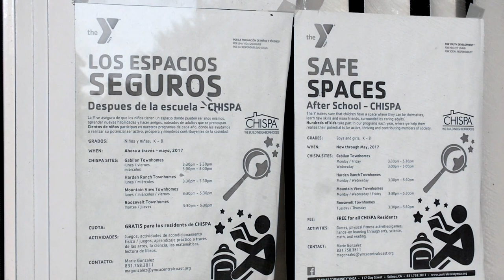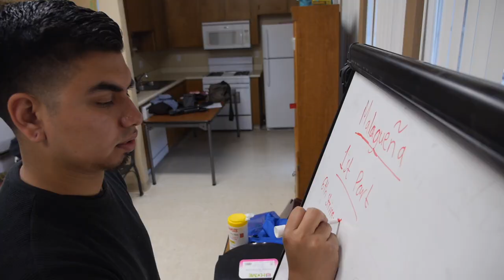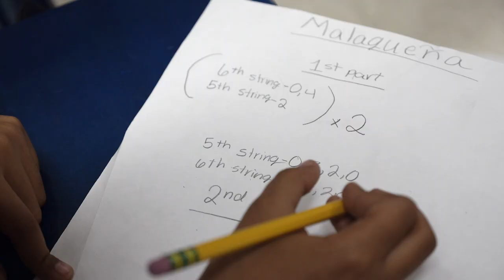CHISPA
Finding inspiration from guitars - and from teachers who can relate. A variety of enrichment classes help Salinas’ young people improve their literacy and academic skills while exploring music and culture. CHISPA is created with support from The David & Lucile Packard Foundation.